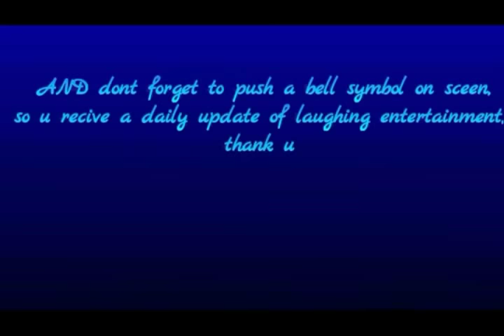game of thrones- HOT sansa get revenge